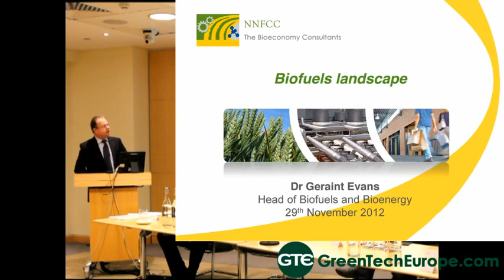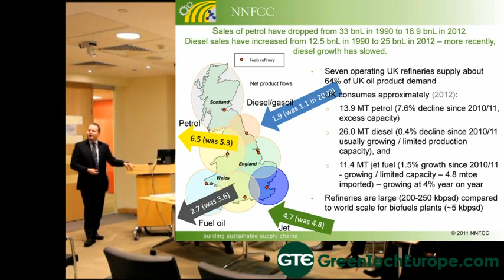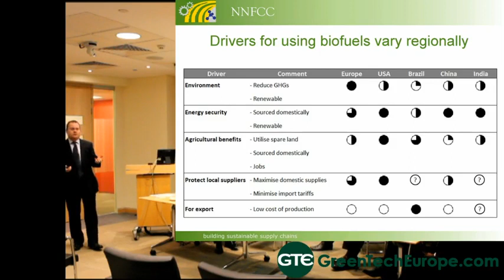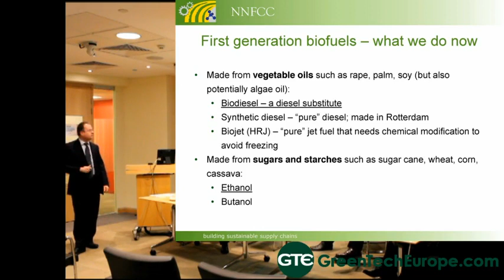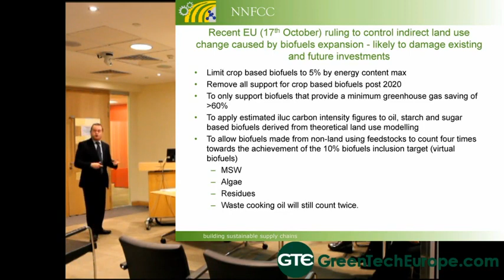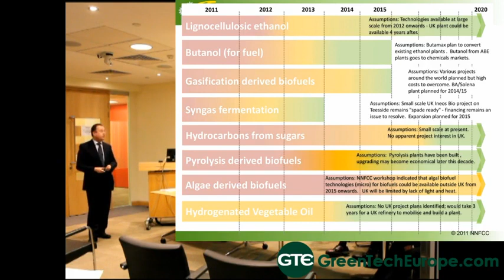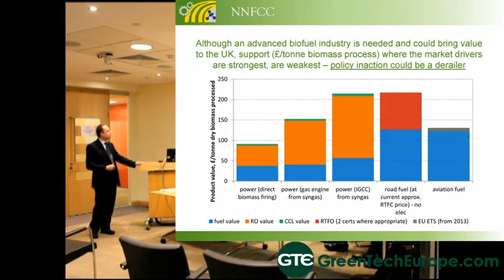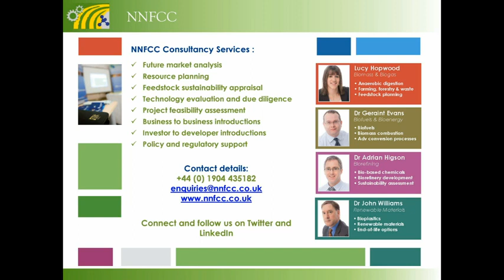NNFCC presentation: State of the bioeconomy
NNFCC is a specialist bio-based economy consultancy based in York, UK. Established by the UK Government in 2003 as the National Non-Food Crops Centre, NNFCC has grown to become a leading UK consultancy focused on understanding biorenewable markets and technologies.